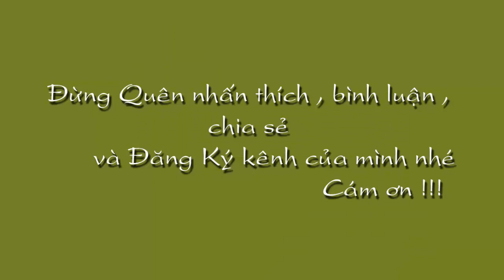Tử Vi Cho Tuổi Mậu Ngọ 1978 Nên Lấy Chồng Tuổi Nào Thì Hợp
Tử Vi Cho Tuổi Mậu Ngọ 1978 Nên Lấy Chồng Tuổi Nào Thì Hợp Chọn  Tử Vi Chọn Đời  Tử vi chọn Đời Đừng quên Lik Xem tử vi miễn phí , tử vi trọn đời , tử vi hàng ngày tại kênh  Kiến thức Tử Vi Trọn Đời tại :